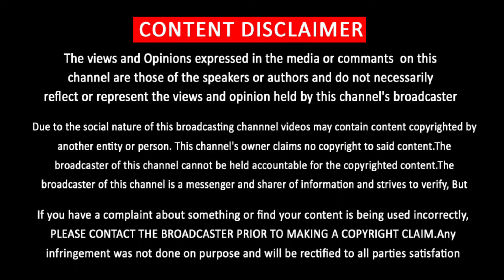TVK கட்சியின் சின்னத்தை வெளியிடும் விஜய் மனைவி சங்கீதா | Vijay Wife Sangeetha Release TVK Logo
“Lights On “is an Entertainment and Cinema  News Tamil Channel. Lights On channel which aims to engage an audience of all categories.  Lights On is aiming for more fun and entertainment. Lights On provides humorous and thought provoking stories for Tamil audiences worldwide.